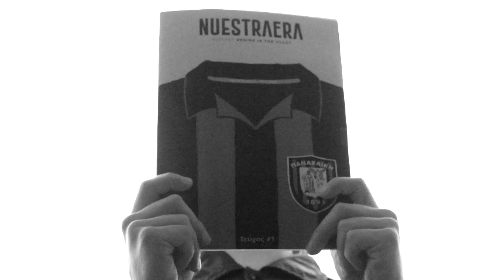NUESTRA ERA - Η ΔΙΚΗ ΜΑΣ ΕΠΟΧΗ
Από αυτό το Σάββατο 31/3 στα χέρια σας το πρώτο περιοδικό που φτιάχτηκε ποτέ για την Παναχαϊκή.